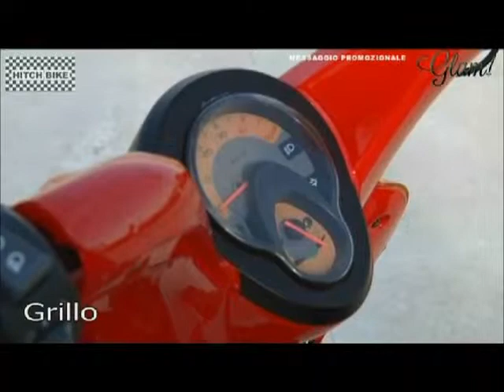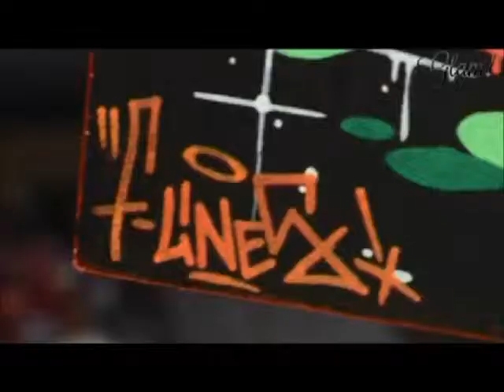puntata di Glam al POISON (Mesagne)